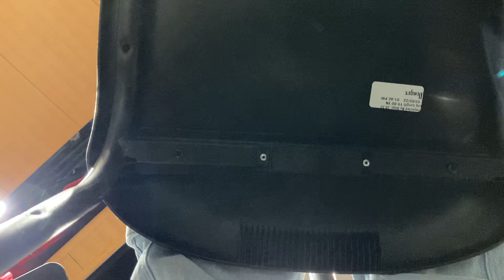2024 All-City Band Vlog | ft. Stanky Alto Sax Solo 🎷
Thank you to everyone who was apart of all city, especially to our conductor: Dr. Llinás. I had a great time playing the music and loved meeting new people :)

Songs:
Deciduous - Viet Cuong
Adoration - Florence Price arr. Cheldon Williams
Un Cafecito - Dennis Llinás